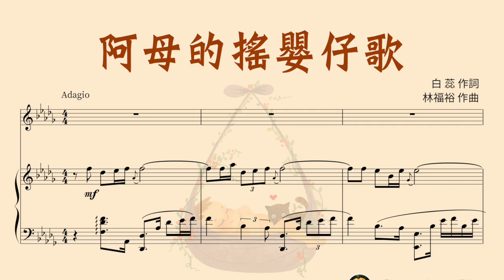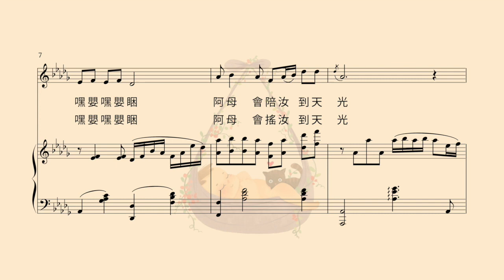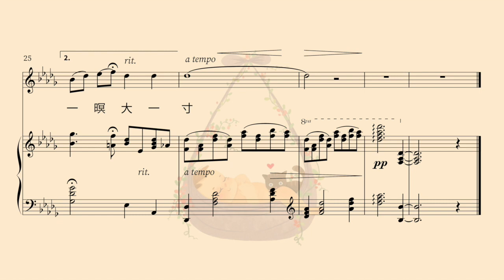阿母的搖嬰仔歌(鋼琴伴奏)，白蕊 詞／林福裕 曲